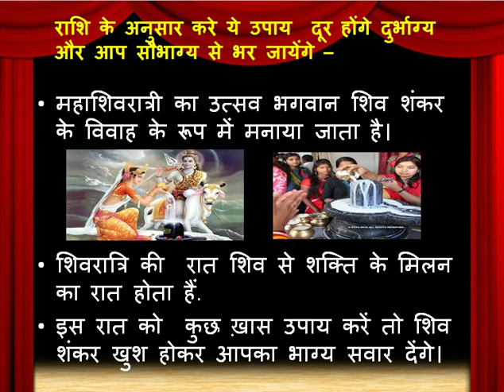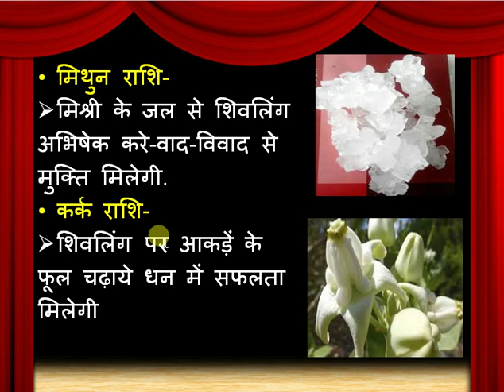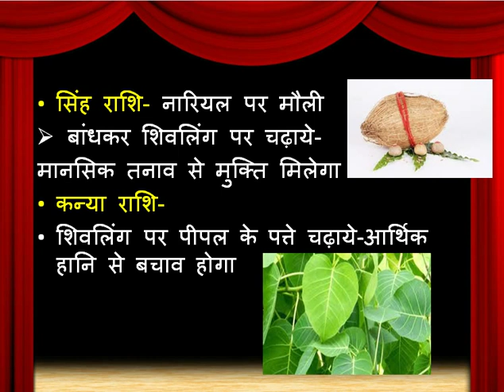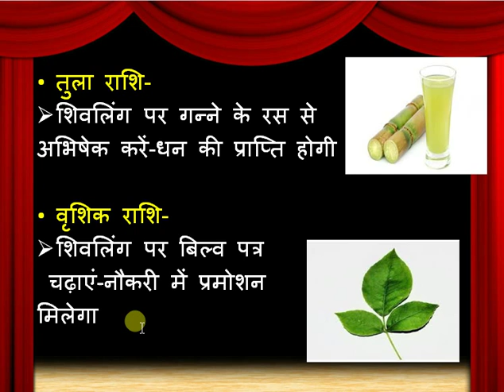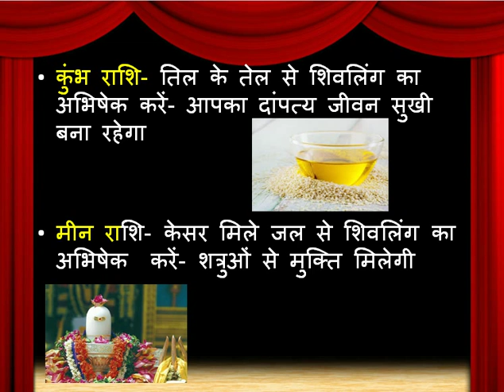महाशिवरात्रि पर हर संकट से मिलेगी मुक्ति